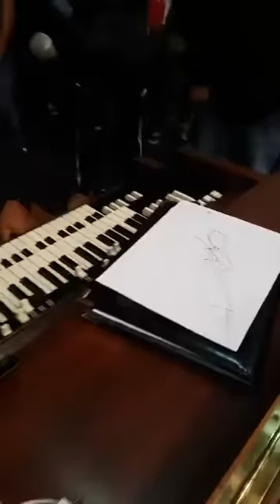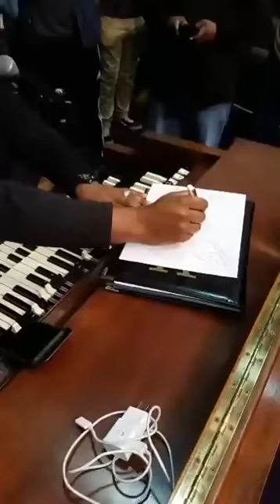Pastor Cedric Rousen Teaching us the do's & don'ts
This is a clip I posted back in December 2016 of my brother and friend Cedric Ralston teaching at a workshop shed. This is good information that's needed. take a look and comment